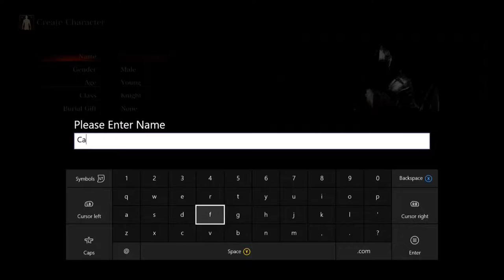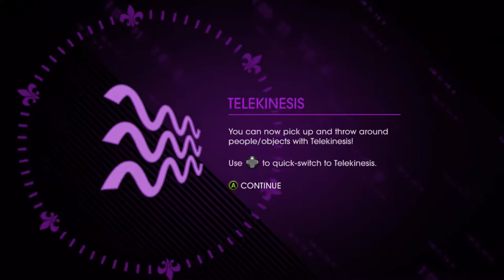The Copyright Cast | Podcast #1 | Life Stories & Anime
I recommend you only watch if you are age 17+

*HEADPHONE WARNING*

*FOUL LANGUAGE*

*HIGHSCHOOLER STUPIDITY*

Hope you all enjoy my first ever podcast

Smash that 'LIKE' button if you want more